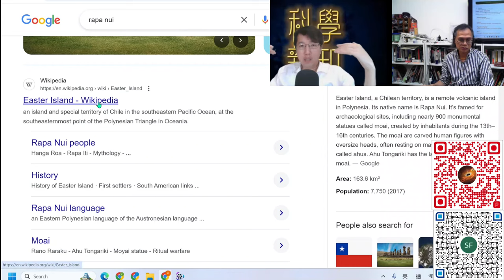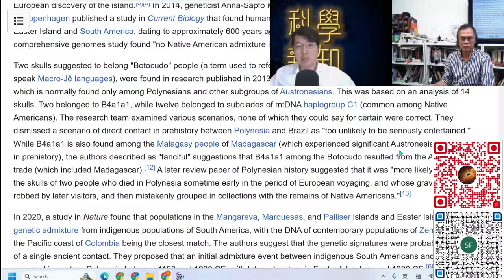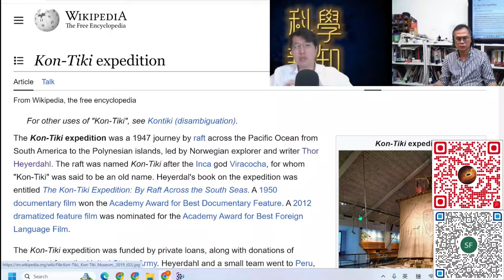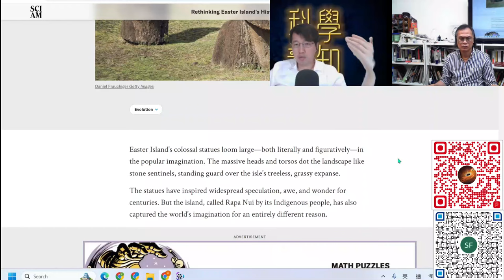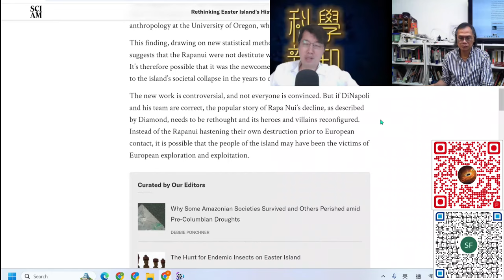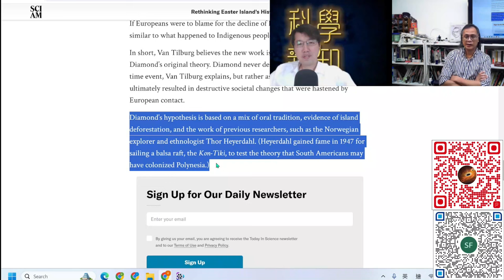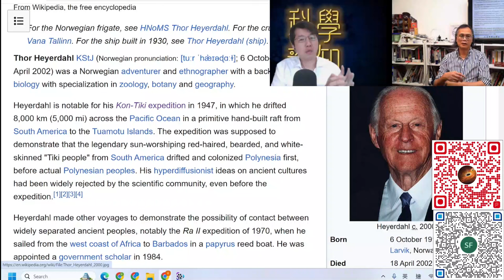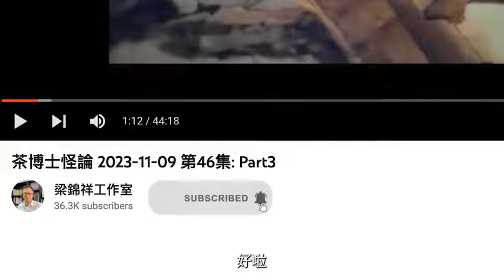科學新知 2024-09-19 科學回憶錄: 基因研究並不支持復活節島大石像文明自我毀滅學說。| 主持：陳志宏博士 & 台長梁錦祥